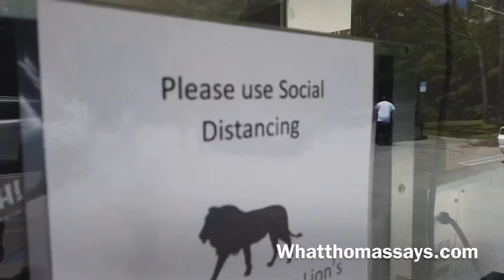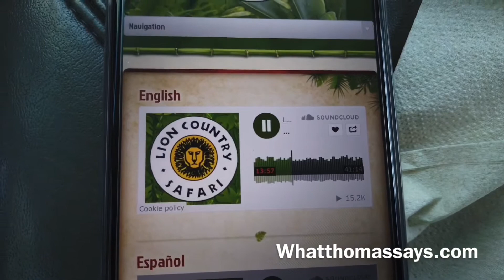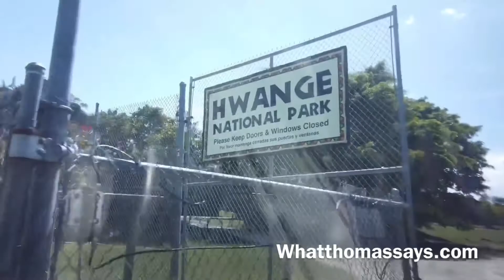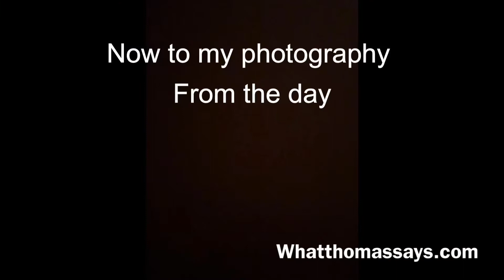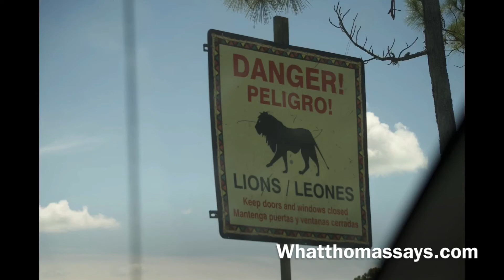Lion country safari - covid phase 2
Here is a video I made of my trip to Lion Country Safari. I shot video and attached pictures of my time there. I wanted to make a video showing the drive through zoo process during COVID19 phase 2.

Music selection is Bas feat J Cole "tribe".

The video has a mixture of me speaking and voice over commentary. The drive took about 1  hour to complete. Once you pay entry to the drive through zoo, you can circle as many times as youd like.

I will be posting more of my cinematography and photography on my

my podcast "whatthomassays" is also available on google podcasts, apple podcasts, and spotify.